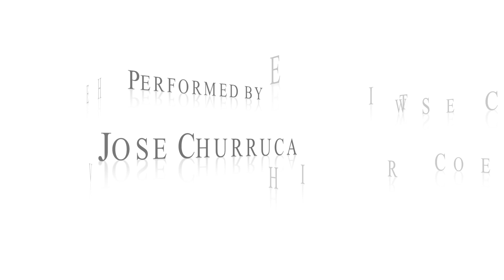Sweet Child O´Mine - Guns´N Roses (Cover With Tab)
Backing track by allbackingtracks. Thank you very much, my friend.